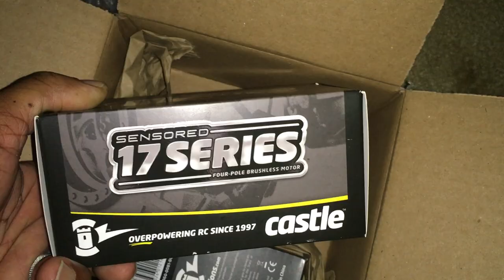New Castle Creations 1717 1650kv Sensor Motor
New motor I will be using for Speed Runs. 1650kv by Castle Creations. Will be installing in Hobao. Hope to keep the wheels on the ground and get that speed.